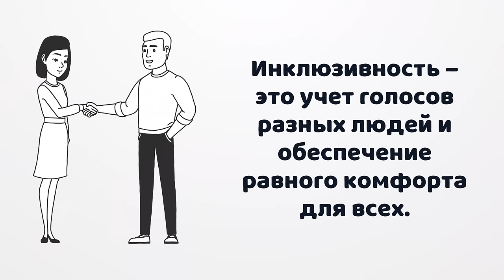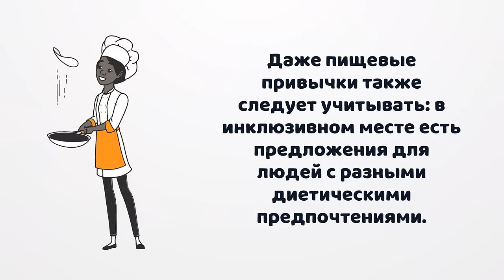Моцсловаў: Что такое инклюзия? Часть 2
В рубрике Моцсловаў мы предлагаем внимательнее рассматривать слова и их употребление, избавляясь от языка вражды и используя точные и корректные наименования для тех явлений, которые нас окружают.

Во втором выпуске продолжаем разбираться с тем, а что же такое инклюзия?